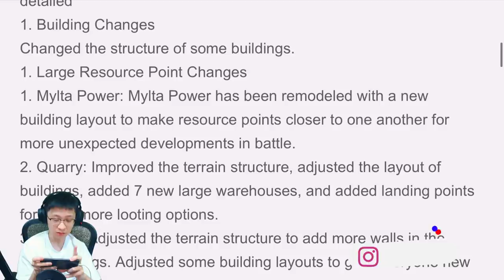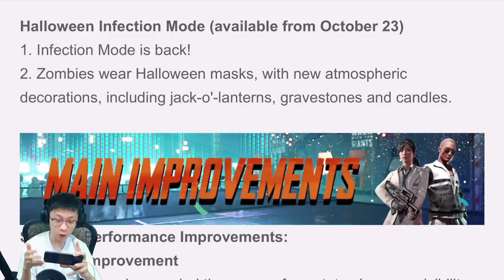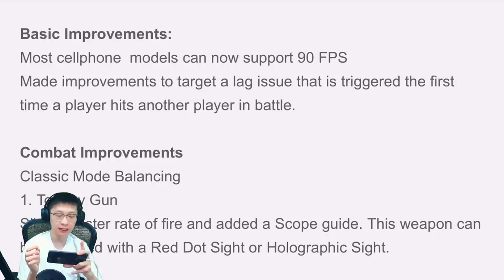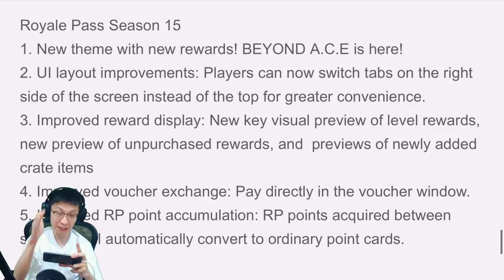PUBG UPDATE BISA 90FPS & TOMBOL TRANSPARAN!! KEREN PARAHHH!! | PUBG MOBILE